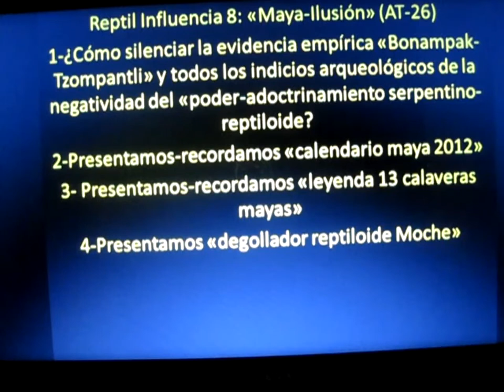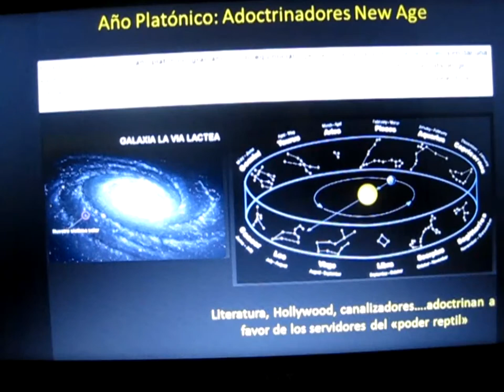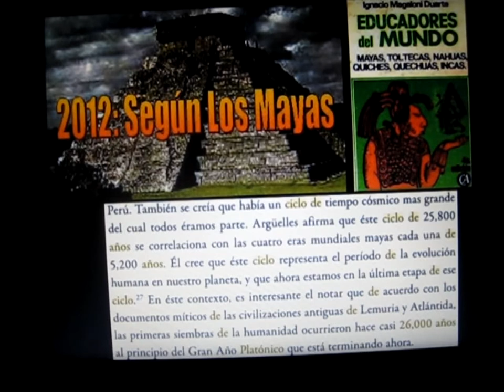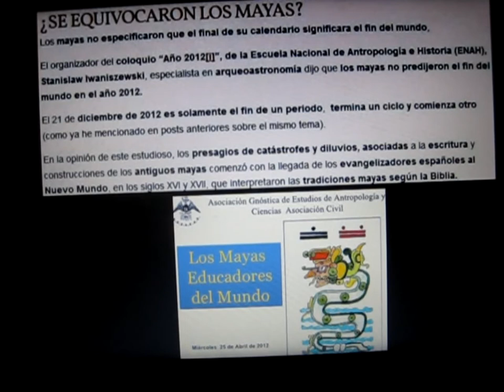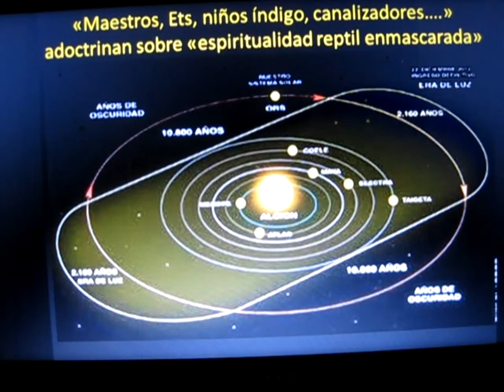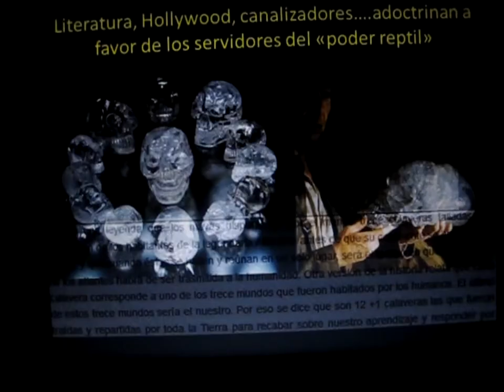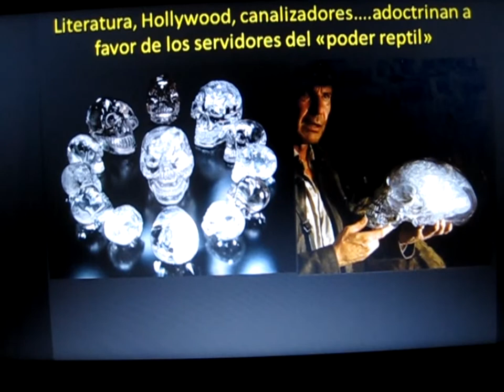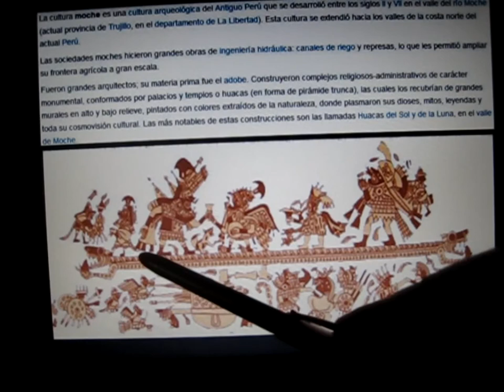Reptil Influencia 8: "Maya Ilusión" (AT-26)